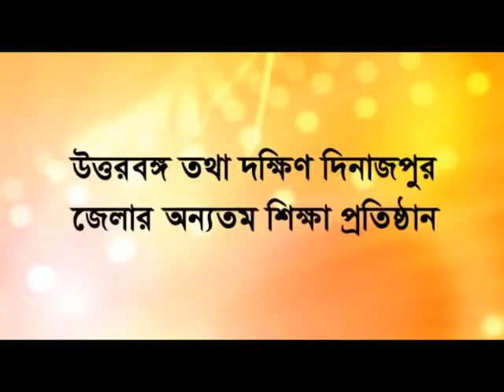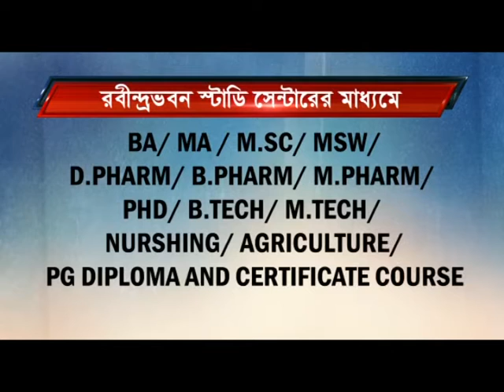আজকের এক ঝলকে